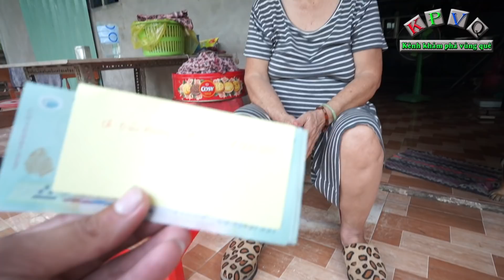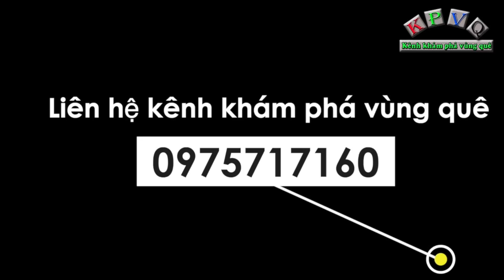Rớt nước mắt nghe 3 người con khờ nói điều mong ước ngày tết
Nghe 3 chị em khờ nói ra điều ước, chắc chắn ai khi nghe đều cảm thấy rất xót xa cho hoàn cảnh gia đình này.
Hôm nay ngày 21/1/2022, kênh khám phá vùng quê ghé thăm hoàn cảnh của gia đình bà Khổng Lệ Hoà (76 tuổi) ở huyện Bình Chánh, TPHCM.
Hoàn cảnh bà Hoà có tất cả 6 người con nhưng đã mất 1 người, 5 người còn lại đều bị chứng tâm thần, hiện tại 2 người tâm thần đã bỏi nhà đi nên không tìm được, 3 người còn lại gồm: Lê Khổng Thái Hằng (55 tuổi), Lê Khổng Thái Hưng (51 tuổi), Lê Khổng Thái Hoà (41 tuổi) đều bị tâm thần nhẹ và không làm được các công việc của một người bình thường.
Cuộc sống của 4 mẹ con bà Hoa đều dựa vào tình thương của các nhà hảo tâm giúp đỡ. Khi được hỏi về mong ước, 2 người con gái của bà Hoa đều nói không đòi hỏi gì, mong có đủ ăn thôi, trong khi đó anh Lê Khổng Thái Hoà lại khoe đôi giày của nhà hảo tâm cho, anh nói chưa có vớ để đeo, xin Thảo đôi vớ mới nghe rất thương.